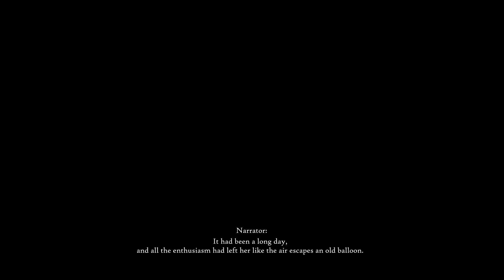The Girl of Glass: A Summer Bird's Tale | Gameplay Walkthrough Part 3 | No Commentary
Title:  The Girl of Glass: A Summer Bird's Tale
Developer:  Markus with friends
Publisher:  En Widunderlig Produktion

"Join Kristal as she sets out on her journey to better understand herself and the world around her in a point and click adventure game, featuring turn-based combat and hand-painted environments.

Key Features

The Girl of Glass is set in a fictional mid-20th-century European country ruled by a tyrant eagle. You play as Kristal, the girl of glass, who is struggling with growing up, letting go of the past, and finding a future to believe in. On your journey of discovery, you will visit numerous places and meet a wonderful cast of characters to interact with – all in very detailed, hand-painted graphics.

The Girl of Glass tells a charming coming-of-age tale with its unique characters, beautiful settings, and many dialogue options and choices that impact the story. You first meet Kristal at a circus where she is slaving for an ungrateful circus crew. One day a boy arrives and convinces her to run away with him. Together, they embark on the adventure of their lives. But it seems every road only leads her closer towards an inevitable confrontation with the eagle.

Battle your foes using a simple yet rewarding fighting system. Gain new skills and meet powerful allies as you make your way to face the ultimate evil. Every encounter is like a puzzle that you must solve by figuring out the strengths and weaknesses of your opponents. Predict what your enemy does next and you might just consider yourself victorious."

This is the third part of our walkthrough for "The Girl of Glass: A Summer Bird's Tale"